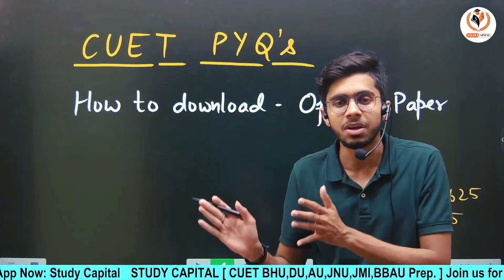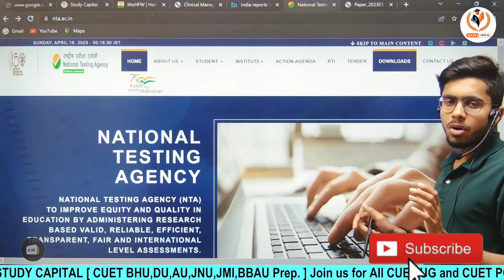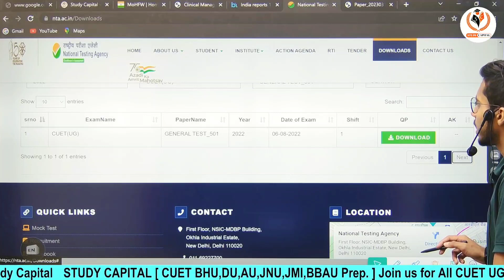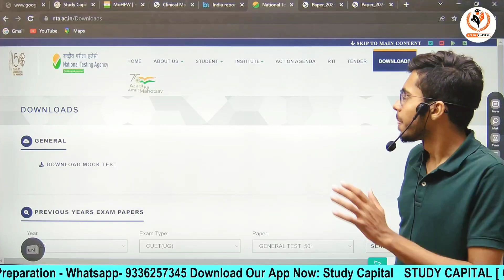CUET Previous Year Paper Download Option कैसे,कहाँ से मिलेगा? । CUET Previous Year Paper Vipul Sir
Course Features

Daily class
Doubt session
Study material/notes pdf
Special guidance

bhu pg
thestudycapital